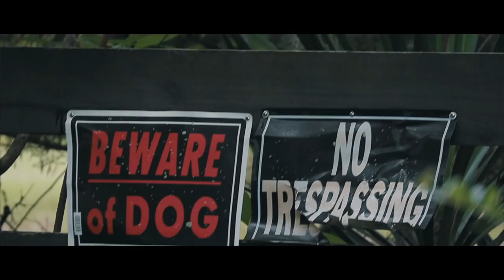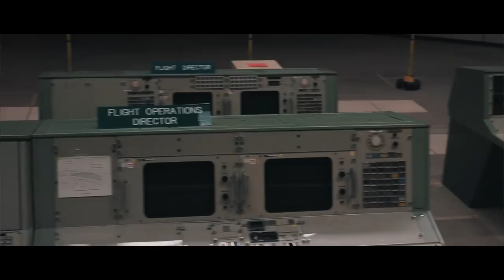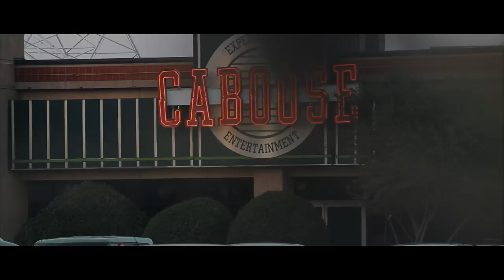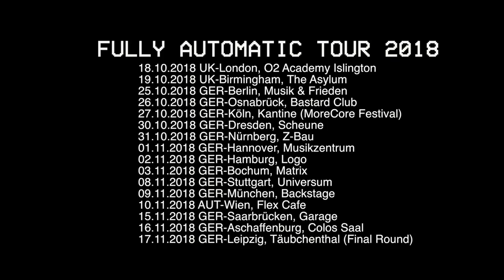ANNISOKAY USA Tour Ep. 6 - Illegal street races and the truth about JFK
Annisokay is touring the US for the very first time together with I Set My Friends On Fire and The Funeral Portrait! This documentary is about the adventures, the fun and the struggles about a German band touring 4 weeks in the USA.

Presented by Bitburger
Filmed by Felix Fröhlich